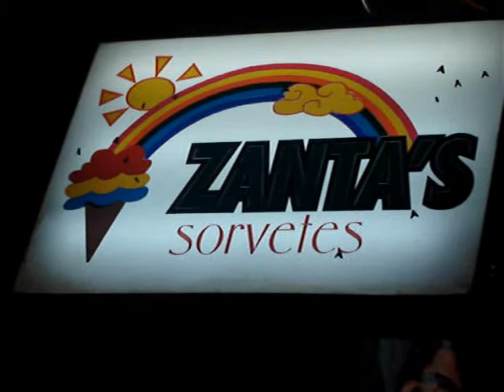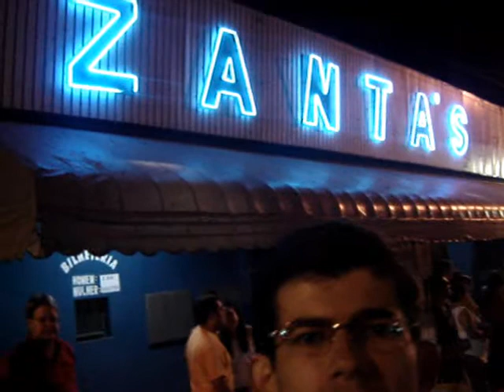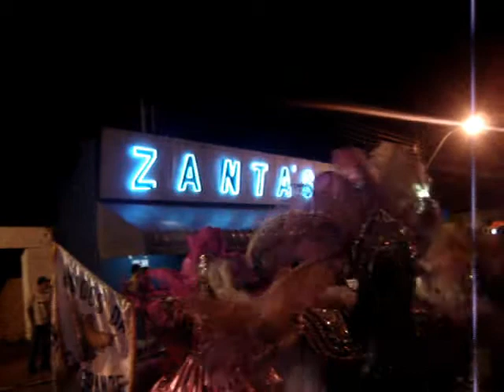Segundo Dia de Desfile Carnaval Bueno Brandão 2007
Cobertura Completa do Carnaval de Buembrambão